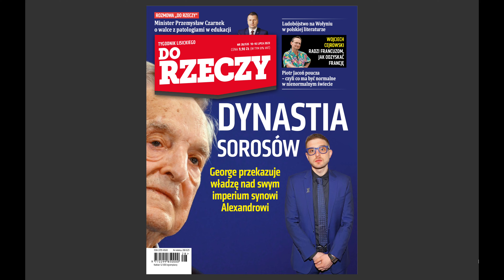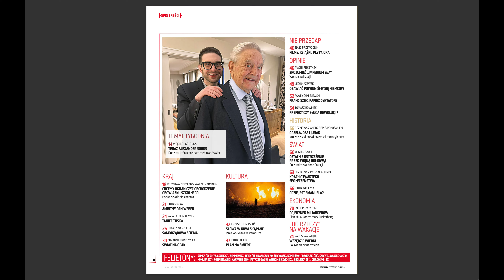Rafał Ziemkiewicz zapowiada nowy numer "Do Rzeczy"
Nowy numer tygodnika "Do Rzeczy"